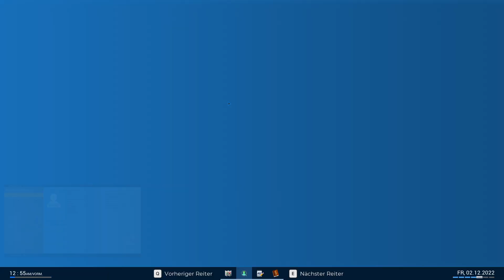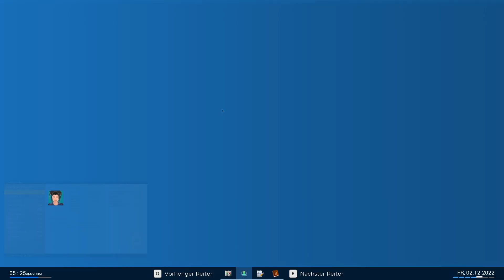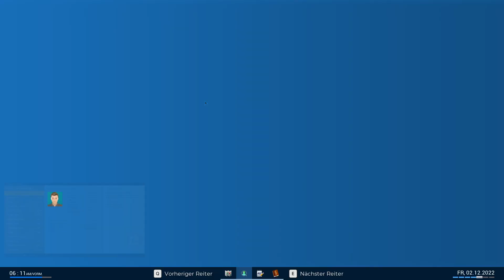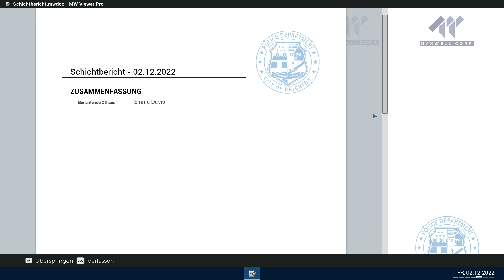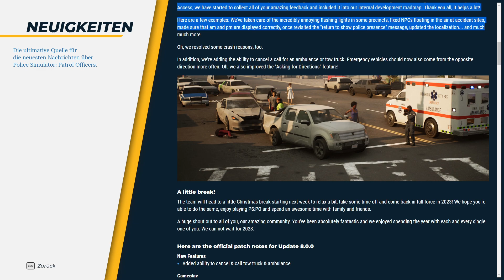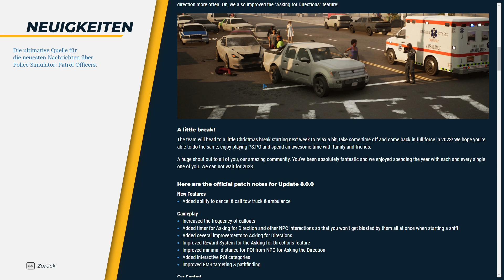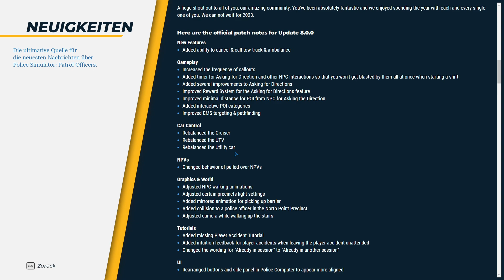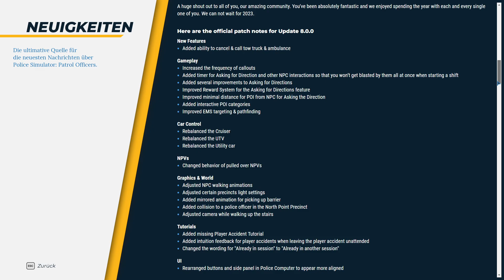Police Simulator 2022 #029 | UPDATE 8.0 | Polizeipräsenz zeigen | BLAULICHT an und los ! deutsch 🇩🇪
(Ein LIKE würde helfen das Video/den Stream besser im Youtube-Algorithmus einzuranken!)

Das Release ist da und wie angekündigt, wenn was NEU ist schauen mal genauer hin !

POLIZEI-SIMULATOR: PATROL OFFICERS bietet einen Simulationsmodus für erfahrene Spieler, die auf der Suche nach dem authentischsten Erlebnis sind, sowie einen Gelegenheitsmodus für diejenigen, die eine entspanntere Patrouille in den Straßen von Brighton suchen.